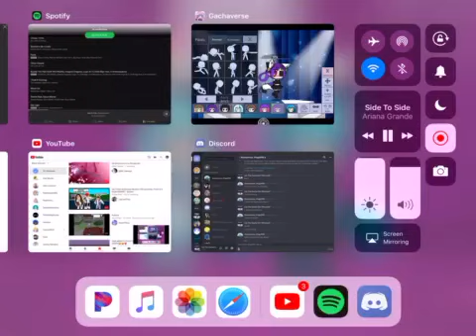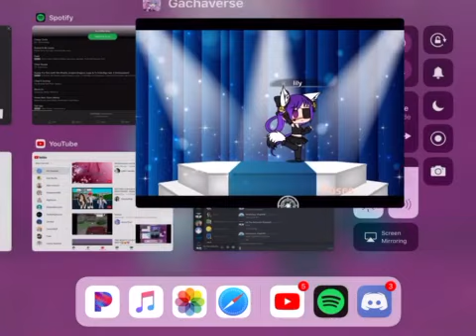Side to side ft my voice by Ariana Grande